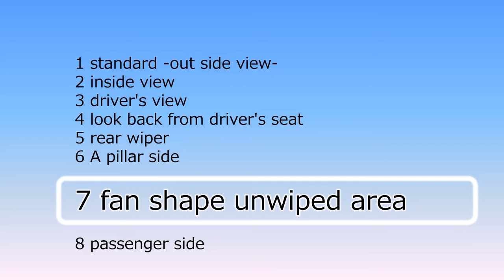Nissan Fairlady Z, 370Z (Z34, 2008) wipers, fan shape unwiped area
拭き残し→Aピラー 7cm、運転席前の扇形 6cm、助手席前の三角形 3.5cm、室内からのワイパー見え有り
日本では2008年12月に発売された6世代目のフェアレディZです。
スポーツカーは車幅に対して車高が低く、FRガラスの上下は小さく、座る位置も低い事から、拭き残しを小さくするのには有利です。そこはミニバンの真逆です。
しかし多くのスポーツカーは決して拭き残しは小さくありません。スポーツカーに求められる商品性はまずカッコ良い事であり、動力性能。拭き残しの大小ではありません。
フェアレディZも同様に拭き残しは大きいですが、スポーツカーの魅力の前には、全く気になりません。
他のスポーツカーと見比べてみて下さい。

1) Unwiped area at A Pillar side; 7cm
2) Fan-shaped unwiped area in front of the driver seat; 6cm
3) Triangle unwiped area in front of the passenger seat; 3.5cm
4) Visibility of the wipers from inside when not in use; visible

This is the 6th generation Nissan 370Z, which released in December 2008 in Japan. It called "Fairlady Z" in Japan.
The height of sport cars are low, relative to the width, the front windshield glass are small, and the sitting position is also low.
Therefore, it is advantageous to small the unwiped area. It is the opposite of minivans.
But many sport cars never have small unwiped areas.
The characteristics required for sport cars are good looking and power performance. It is NOT the small unwiped area.
The 370Z also has large unwiped area like other sport cars. But it does NOT bother at all, because the sport cars is so attractive.
Please compare it with sport cars.

"Japan Wiper of the Year" evaluation criteria and detail description
1) Unwiped area at A Pillar side
  "Maximum width" of unwiped area to the A pillar when performing the wiping inversion; less than 3cm

2) Fan-shaped unwiped area in front of the driver seat
  "Height" of fan-shaped unwiped area from the lower end of the glass; less than 5cm

3) Triangle unwiped area in front of the passenger seat
  "Height" of triangle unwiped area from the lower end of the glass; less than 1cm

4) Visibility of the wipers from inside when not in use
  Wiper is not visible from the driver’s seat when inactivated; not visible